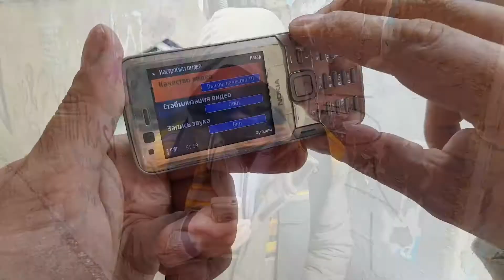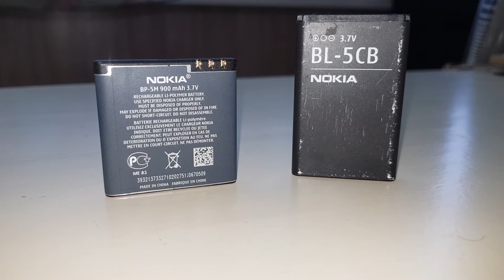Камерофон 2007 в 2022